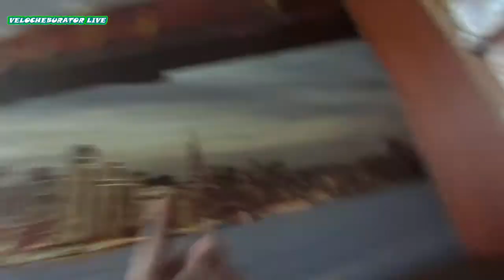My Pussy finger attack киска нападает на палец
I'm playing with a cat   !    я играю с кошкой . звучит это странно немножко - Пусси фак аттак ... Но прикольно же :-)  За то всю руку мне разодрала в кровь .. Такая вот игривая кошечка  ; Видео из разряда юмор - а не то что вы подумали